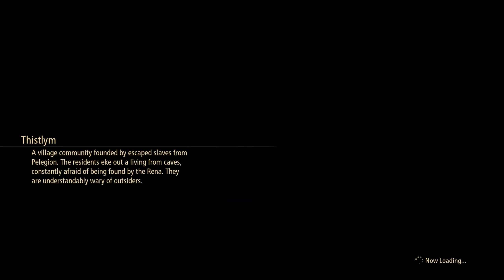Tales Of Arise Part 17 [1080p HD] - Full Gameplay On Pc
This is the full walkthrough for Tales Of Arise on PC. This gameplay is recorded in 1080p 30FPS. This walkthrough will include all the cutscenes and the stages throughout the story of Tales Of Arise.
Story:
A world of nature drawn with the Atmospheric Shader: